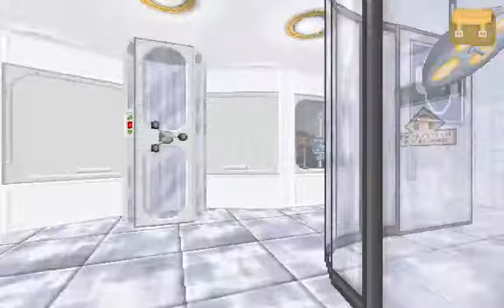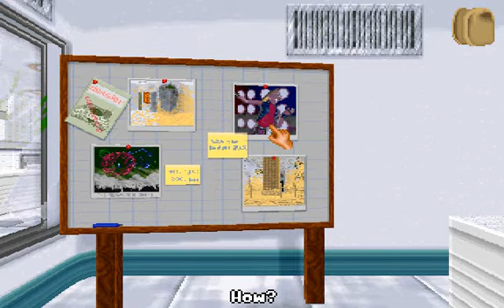Let's Play Normality 17 - Research and Painful Music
Whooooooooaaaaaaaa...that looks painful.